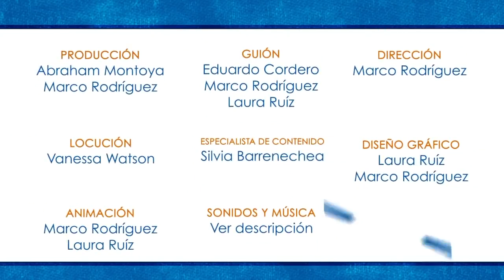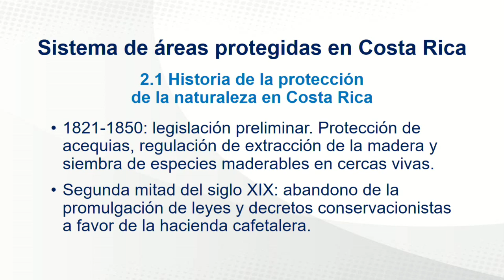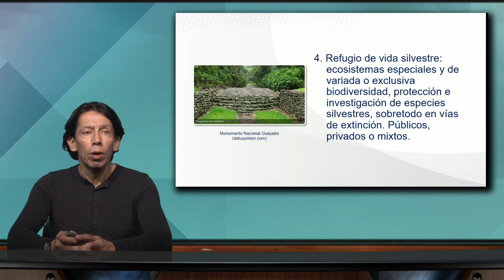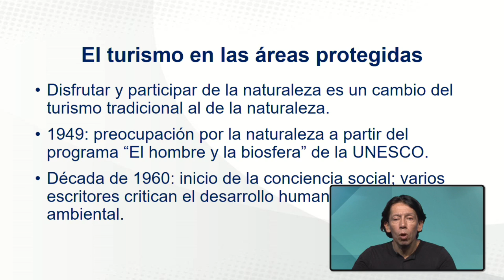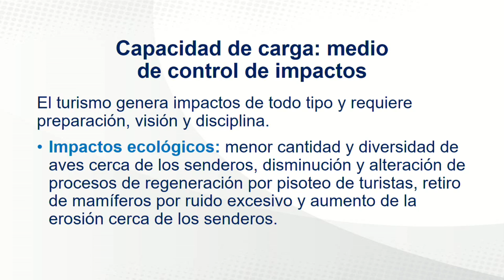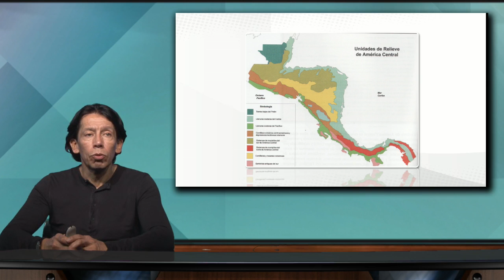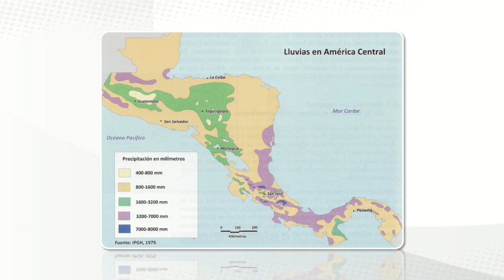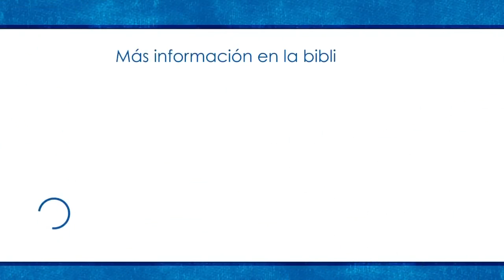Geografía Turística de Costa Rica. 9 Nov. 2018